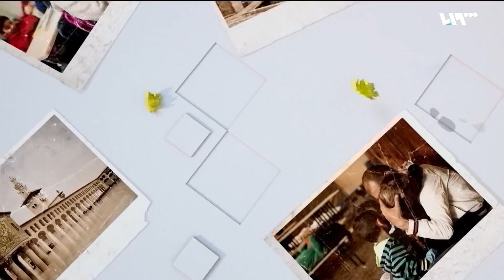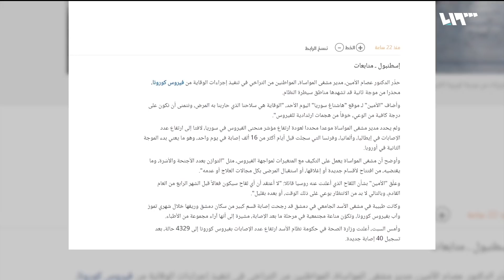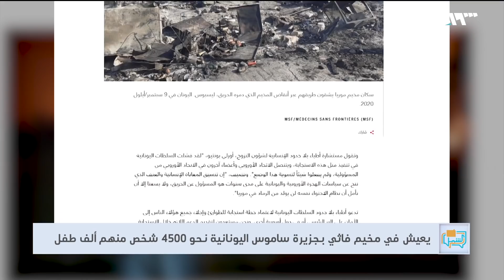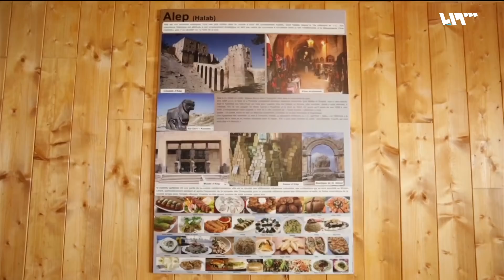تفاقم ظاهرة تهريب البشر عبر البحر المتوسط بلبنان | لم الشمل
تستمر عملياتُ تهريبِ الأشخاص من لبنان في البحر الأبيض المتوسط عبر زوارقَ بحريةٍ صغيرة، ويأتي ذلك نتيجةَ تأزمِ الوضع الاقتصادي في لبنان والضغوطِ التي تواجه اللبنانيين والسوريين على حدٍ سواء.
وأيضاً أعلن وزيرُ التجارة الداخلية وحماية المستهلك في حكومة النظام طلال البرازي، أمس الأحد، عن موافقتِهِ على تحريرِ سعرِ البنزين، مؤكداً "أنه على الطبقةِ التي تمتلكُ سياراتٍ تحمُّلُ زيادةِ سعرِه" على حد تعبيره

هوتبيرد HD
V 12520